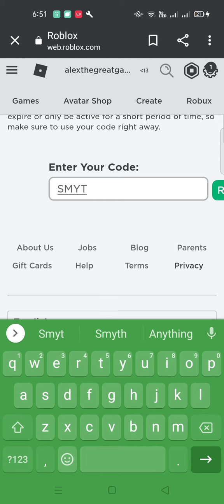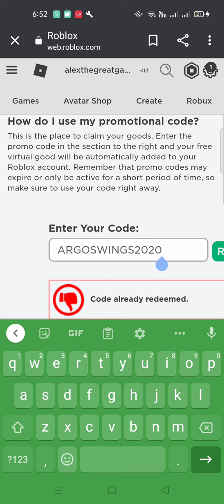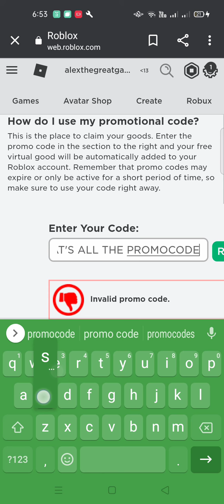all roblox promocodes2020